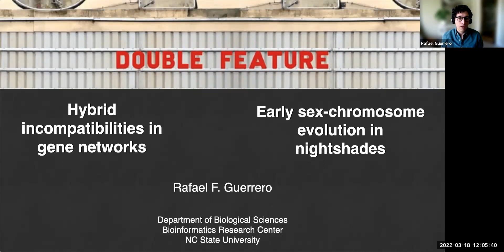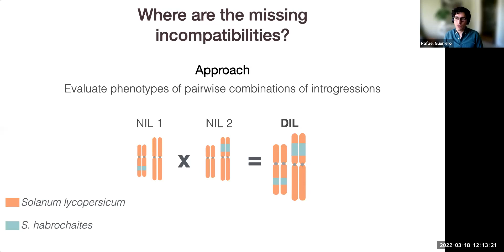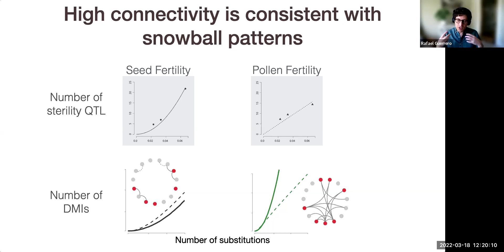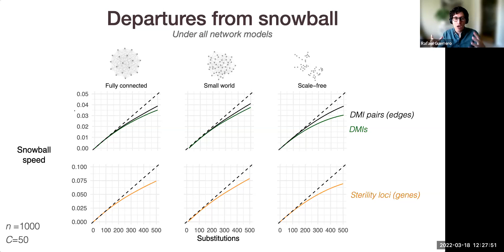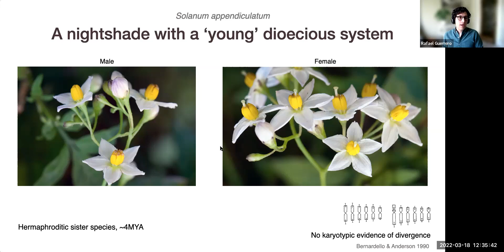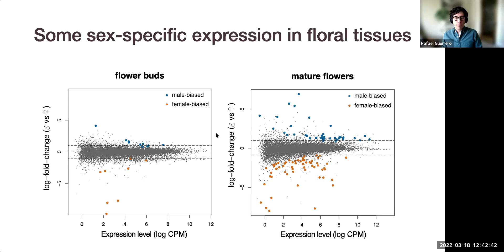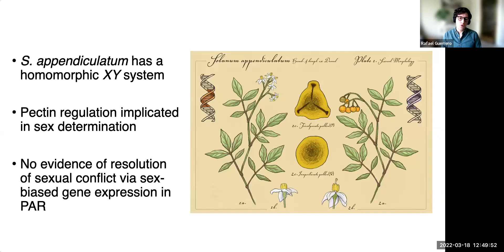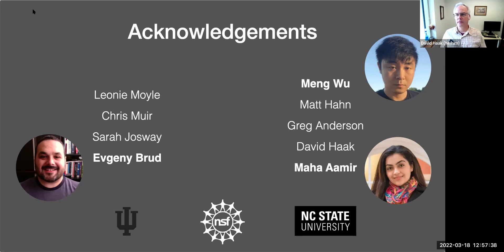VTLSS 3/18/2022 - Rafael Guerrero